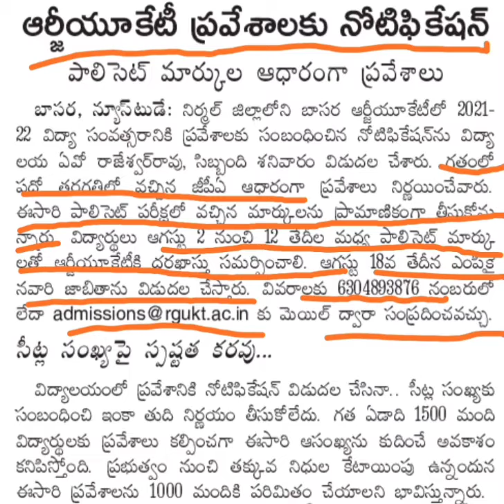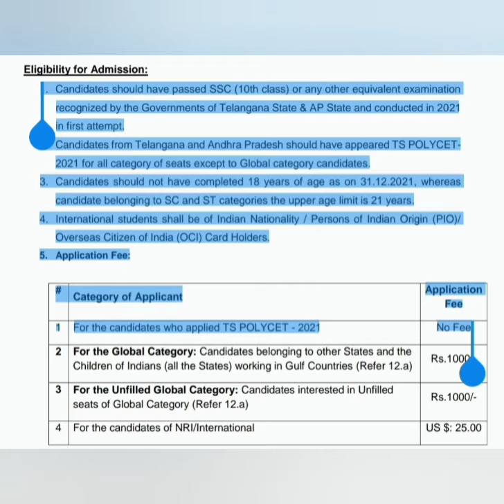Basar IIIT NOTIFICATIONS